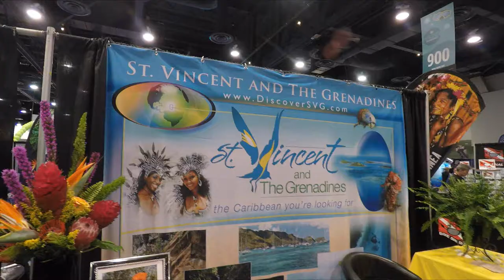St. Vincent and the Grenadines with Serenity Dive